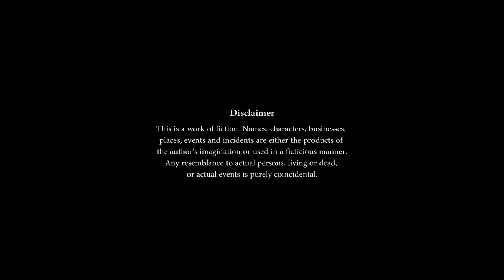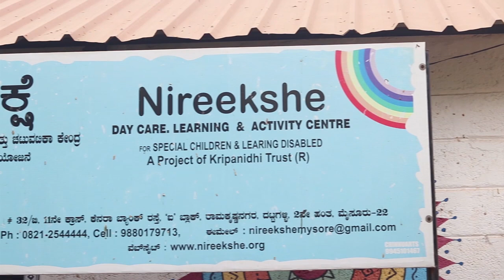Gifted - Documentary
"Gifted" is documentary on Nirikshe trust- a school for Special children. The factors affecting a child’s growth and the the need for society to take special care of them is highlighted in the film. Interiews of parents, children,  teachers and the founder of the school adds a realistic flavor to the film.
DOP / Direction : Sandeep Gopi | Abhishek
Editing :Namrata | Mridula
Project Guide :Suraj R Shankar

This Documentrary Film is produced by the students of
B.Sc. Visual Media Semester IV Batch 2015 of the Department of Visual Communication, Amrita School Of Arts And Sciences, Amrita VishwaVidyapeetham, Mysuru